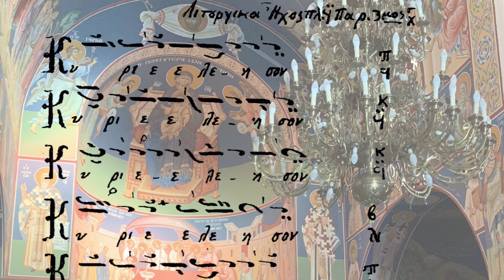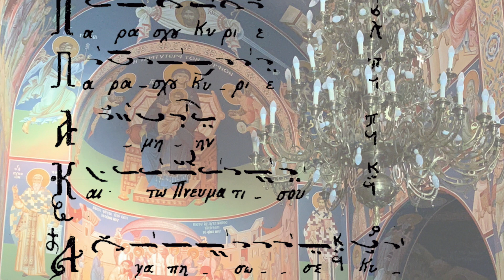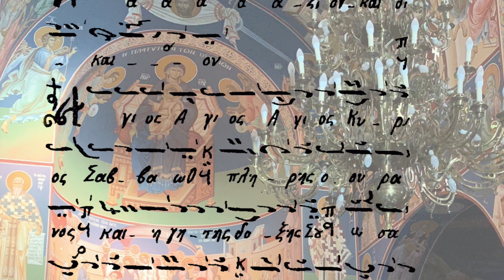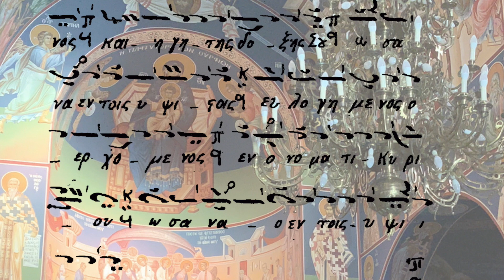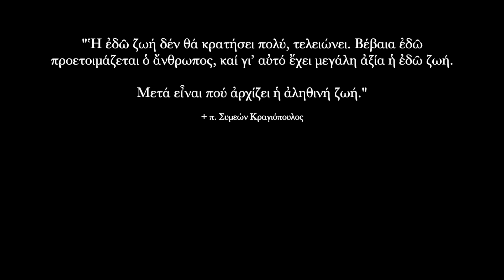Λειτουργικά Γερο-Μελετίου Συκεώτου, Ἦχος πλ. α' - Leitourgika by Elder Meletios of Mt. Athos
Ιερόν Ησυχαστήριον Αγίος Τριάδος Πανοράματος, Θεσσαλονίκη
Holy Trinity Monastery, Panorama Thessaloniki

Λειτουργικά Γερο-Μελετίου Συκεώτου, Ἦχος πλ. α' ρυθμός τρίσημος (Μουσικός Ανθών Θείας Λειτουργίας σελ: 173)

Εψάλησαν στην αγρυπνία για την εορτή του Αγίου Σιλουανού (24 Σεπτεμβρίου)